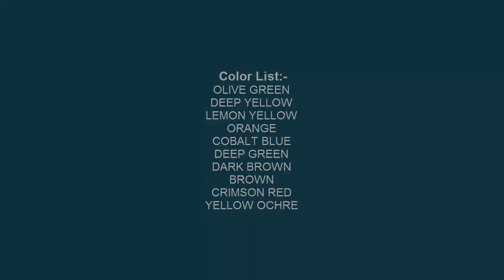How to Draw An Orange in Watercolor Pencil | step by step shading process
Watch step by step shading techniques.

Water color Pencil:- Staedtler LUNA Aquarell 24 shades

Canson C a' grain A3 Pack